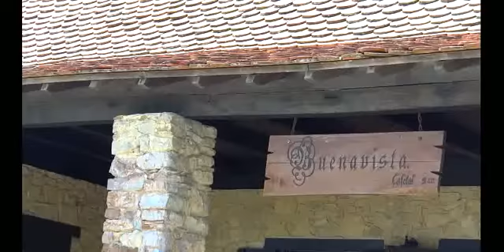c59449df-bb3a-47a8-94da-8ab3a54546a5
Comunidad Las Terrazas
En este lugar se sustenta una experiencia de desarrollo sostenible apoyada en la explotación de los atractivos turísticos de su patrimonio natural, histórico y cultural, como una actividad que permite la continuidad del desarrollo económico y social de la comunidad; así como la protección del medio ambiente y en el que participan el gobierno local y las entidades que operan en el área, junto a los pobladores de la comunidad. La misma se ubica en la parte más oriental de la Sierra del Rosario, perteneciente a la cordillera de Guaniguanico, en la parte que pertenece a la provincia Artemisa, quedando en 1985 incluida dentro de la Reserva de la Biosfera Sierra del Rosario. Esta es una región rica en flora, fauna, sitios históricos, lagos, ríos, cascadas y un pueblo de alrededor de 1014 habitantes, protagonistas de la experiencia única del desarrollo sostenible en Cuba